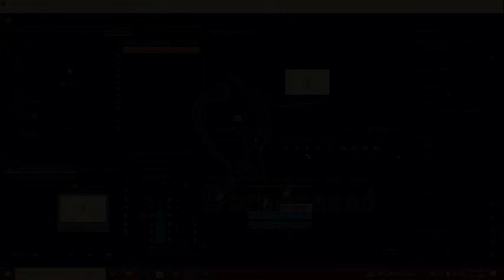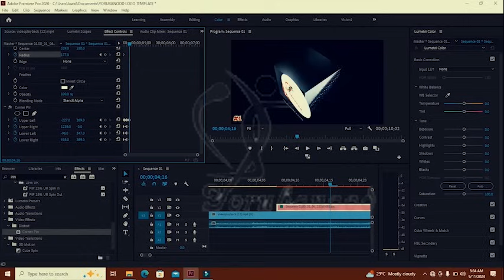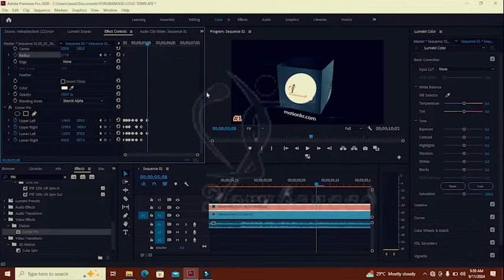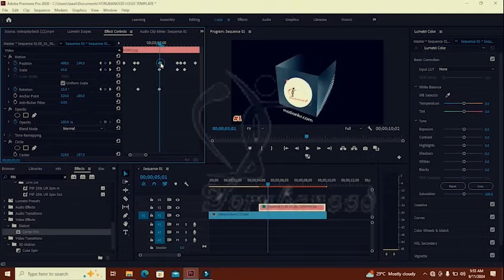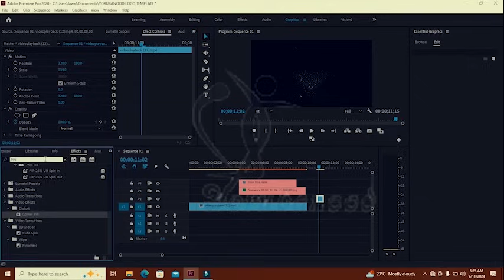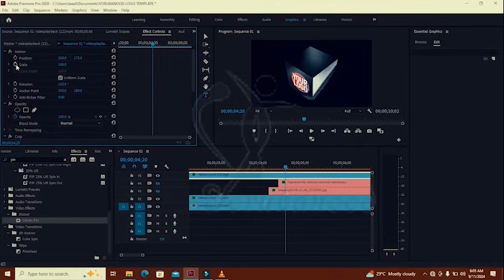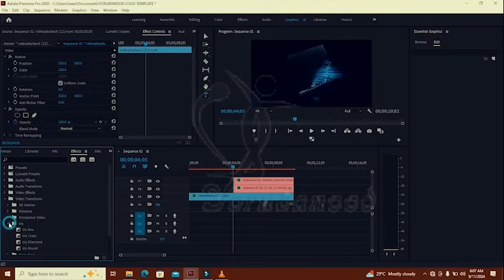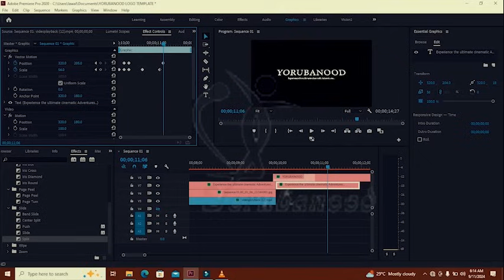Jagun jagun Part 2 Netflix Latest Yoruba Movie 2025 Femi Adebayo, Odunlade Adekola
A young man determined to become a powerful warrior joins an elite army, encountering the wrath of a maniacal warlord and the love of a fierce woman.
 Starring:Femi Adebayo, Lateef Adedimeji, Odunlade Adekola

Watch Latest Yoruba Movies update Latest Yoruba Movies 2022  Nigerian Movies Naija Movies Nollywood Movies of Odunlade Adekola Lateef Adedimeji Mo bimpe Oyebade Wumi Toriola Kolawole Ajeyemi Adeniyi Johson Ibrahim Chata Femi Adebayo Biola Adebayo Lalude Sanyeri Ibrahim Yekini itele Afeez Owo Mide Funmi Martins Rotimi Salami Mr Latin Jumoke Odetola Kemi Korede Laide Bakare Bolanle Ninalowo Sisi Qaudri Funmi Awelewa Monrili Romke Odusanya Pasuma Saheed Osupa Kiki Bakare Jamiu Azeez